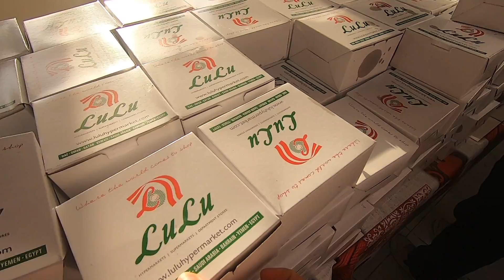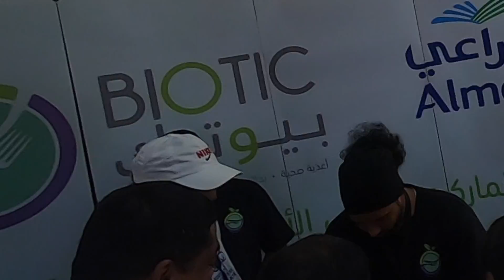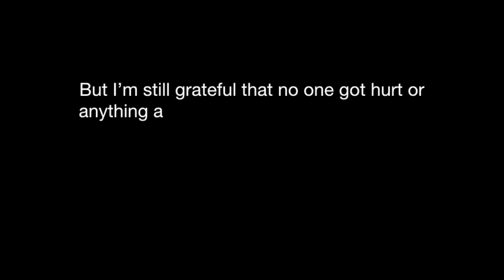No ABAYA in SAUDI | FEMALE BIKE/Cycling ALLOWED?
Is it possible to bike(cycling) inside the city of Riyadh?

A young Filipina nurse who stepped out of her comfort zone at the age of 21 and started to work and experience different cultures all around the world.

It has been said that Saudi Arabia is a very strict country. Strict by means that there are a lot of rules you need to follow once you step on the grounds of Saudi Arabia. And in this country, gender is a very big deal. If you're a female, you need to wear Abaya each time you go out. And there are specific areas for each genders.

But there's a specific place or part of Riyadh, Saudi Arabia which you can almost do whatever you want like not wearing abaya while jogging or cycling and more. Check out this Vlog 👆🏼

This event was Gandhi @ 150 by the Embassy of India, Riyadh, Kingdom of Saudi Arabia

And...

ENGLISH Subtitile/CC AVAILABLE!

"ONE DAY or DAY ONE"